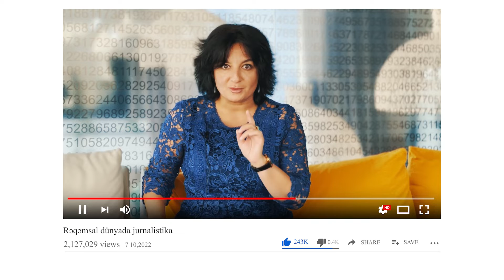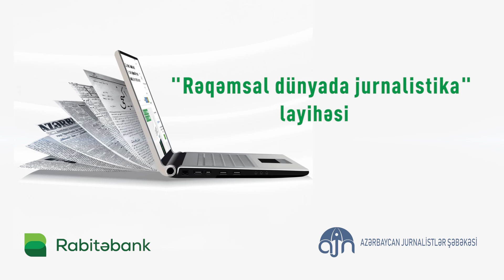Rəqəmsal dunyada jurnalistika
“Azərbaycan Jurnalistlər Şəbəkəsi” İB “Rəqəmsal dünyada jurnalistika” layihəsinin başlandığını elan edir.
Layihə çərçivəsində iki ay müddətində jurnalistikaya marağı olan və bu sahədə fəaliyyət göstərmək istəyən gənclər üçün silsilə təlim sessiyaları təşkil olunacaq. Təlimlərdə müasir rəqəmsal alətlərdən istifadə edərək xəbərlərin hazırlanması, eləcə də biznes xəbərlərinin istehsalına dair müxtəlif bilik və bacarıqlar öyrədiləcək.
Layihə müddətində iştirakçılar ölkənin tanınmış jurnalistləri, həmçinin rəqəmsal sahə üzrə mütəxəssislərin təlimlərində iştirak edə biləcəklər. Bundan başqa, gənclər üçün ölkənin aparıcı media qurumlarına səfər turları təşkil olunacaq.
Təlimlər ölkənin ən müasir rəqəmsal mərkəzlərindən birində - “Lotfi Zadeh Technology Center”də baş tutacaq. Bu layihədə “Rabitəbank” ASC “Azərbaycan Jurnalistlər Şəbəkəsi” İB-nə tərəfdaş qismində dəstək nümayiş etdirir.
Təlimlərdə iştirak seçim turu vasitəsilə həyata keçiriləcək. Seçim turuna qatılmaq üçün aşağıdakı linkə keçid edərək müraciət formasına zəruri məlumatları daxil etmək mümkündür